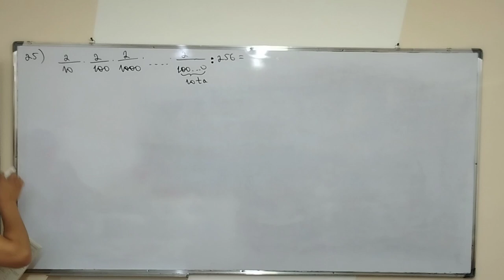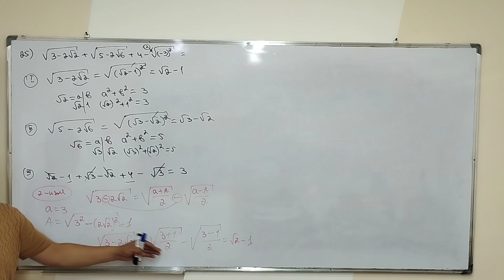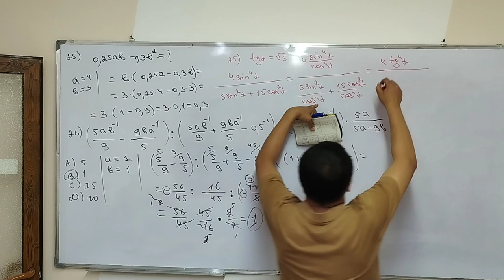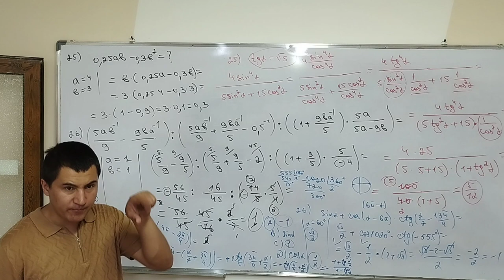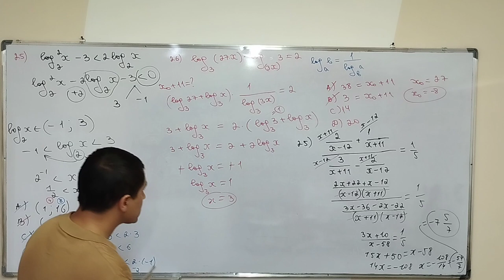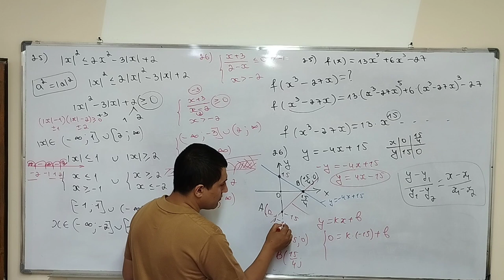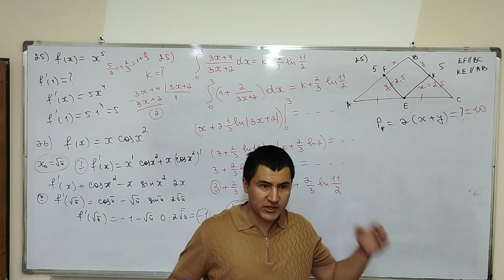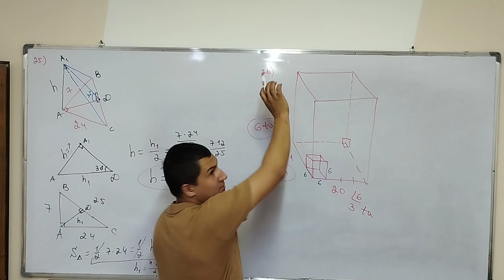2020 dtm testlar to'plamidan 25-26-savollari yechimlari